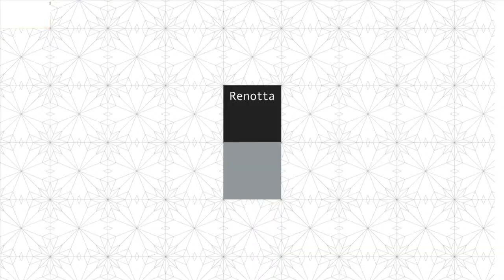【リノベーション 賃貸】CANDY LIFE type SKY BLUE〜カラフル×インディゴブルー=Candy Pop〜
CANDY LIFE type SKY BLUE
カラフル×インディゴブルー=Candy Pop

好きな色と仲良く暮らす部屋

藍色系統では最も色が深い紺色＝インディゴブルー。古くから着物やジーンズによく使われるこの色を、ベースとして取り入れています。そして、間柱などにアクセントのビビッドカラーを取り入れており、まるでキャンディのように存在しています。落ち着いたインディゴブルーの空間に大好きなインテリアとアクセントのビビッドカラーを楽しむ暮らしがしたい方にオススメです。